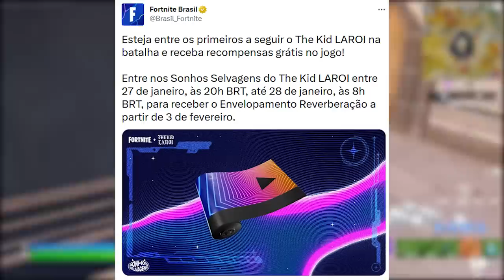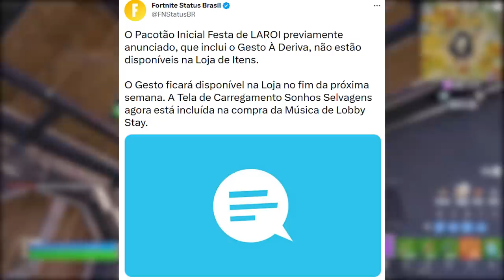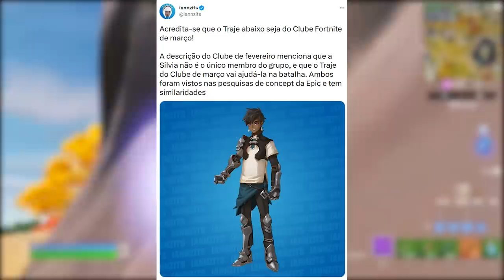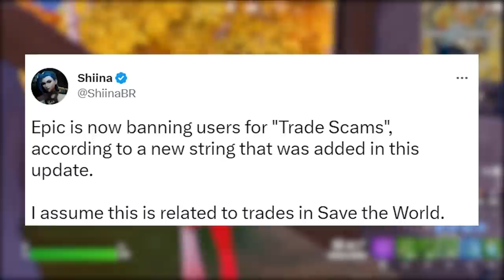FORTNITE - FAZER TROCAS BAN, 5 RECOMPENSAS e ENVELOPAMENTO?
Fala gurizada, nesse vídeo comento sobre banimentos em trocas no Fortnite, envelopamento grátis, 5 recompensas Laroi e mais. Espero que gostem :)

Programa para editar: Adobe Premiere